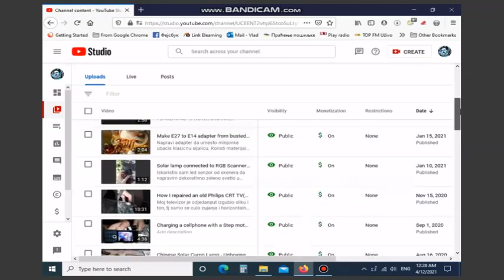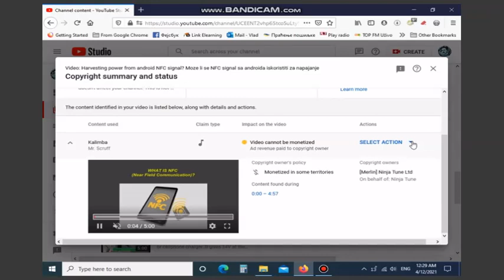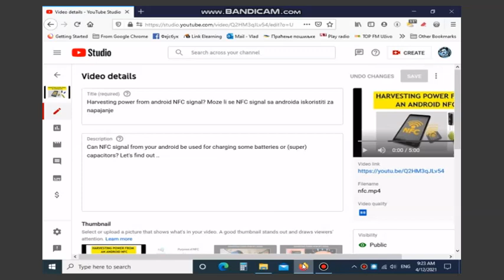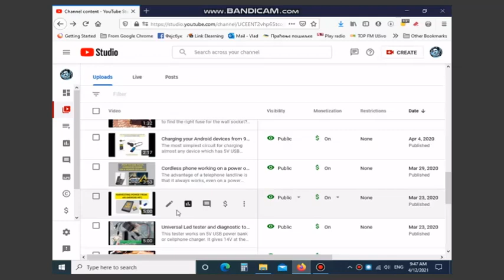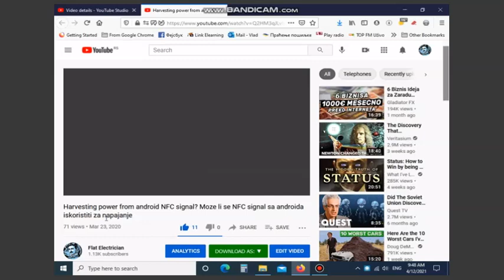How to remove Copywrite from your videos and start Monetizing them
How often did you upload a video and shortly after you seen a notification illegible in monetization section.  You can even start monetizing the videos which are blocked worldwide with this step-by-step tutorial which I did